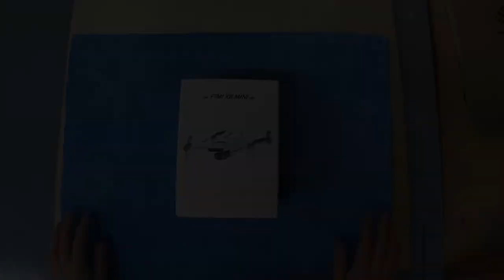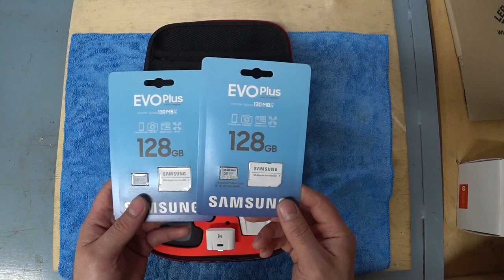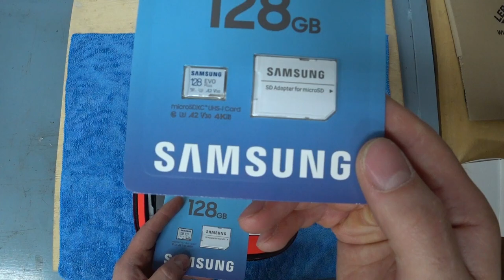FIMI X8 Mini мой первый дрон, сумка кейс, флеш карты.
Всем привет, в этом видео вы увидите распаковку дрона FIMI X8 Mini так же обзор сумки кейса для переноски дрона, и обзор флэш карт для дрона и экшн камеры.
Отличный дрон для мотопутешествий не занимает много места и обладает достаточным функционалом.
Защитная сумка кейс надежно защищает дрон от внешних повреждений при транспортировке.
Карты памяти подобраны под характеристики аппаратуры и имеют лучшее соотношение цена качество.

Вы можете помочь развитию канала - 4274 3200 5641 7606 visa sber